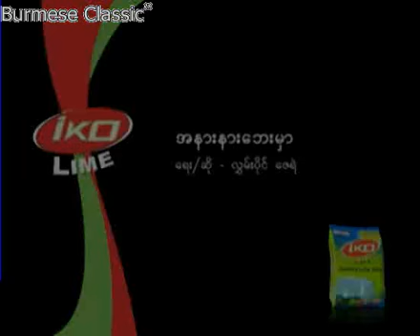Music VCD Section3.flv